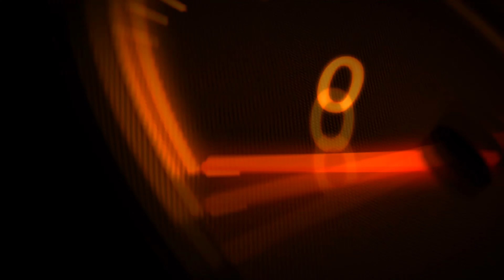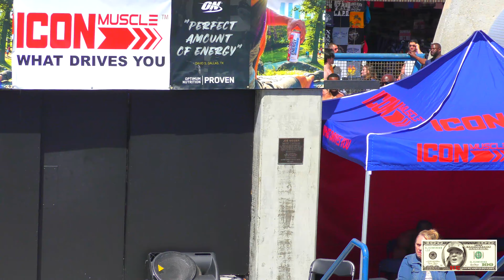Super Beauties!! Bikini Short Class Final 2019 Memorial day In 4K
Venice, Ca Muscle Beach 2019 Memorial Day Body Building Competition. Bikini Short Class Finals.